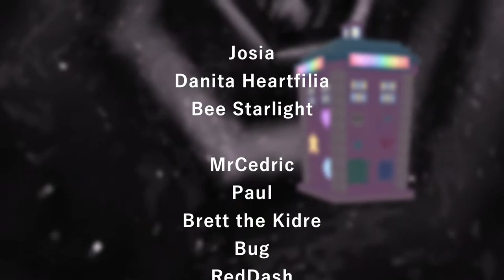Happy Birthday Mae-chan!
This is an small gift to Mae(Khotarri/Rainbowdestiny) made by some of her friends with love, we all hope you like it and have an amazing birthday and makes you really happy with this! Enjoy ^.^

This video was made using to some mods like The Dalek Mod (Mc 1.12.2)!

Credits
Thank you to all people who contributed to make this video possible!, special thanks to 1WTC, Reddash16, Josia50, BeeStarlight, Daisy and Bug for their effort and ideas!

Music
Lush Life! by clammbon

Quest of The Daleks Theme by Dalek Mod Soundtrack
Music Intro and party music by Mae.

Danita's note: you were working harder on the mod for a long time and i wanted to show you how much you are important to your friends and the Dalek Mod, we can't celebrate your birthday together irl but here you have a way to celebrate it, i hope you like this surprise i made to you with our friends
and have a cute smile in your face. Happy birthday Mae-chan!